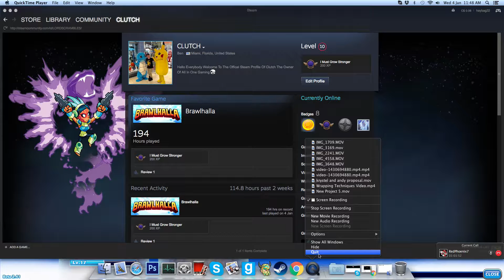Brawlhalla With RedPhoenix7 Episode 2 [Throwing&Screaming]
Me And RedPhoenix7 Are Back Again 1v1ing Each Other But With A Rule Throwing Items Only Its Called THROW-HANDS We Got A Little Out Of Hand Near The End Of The Video XD